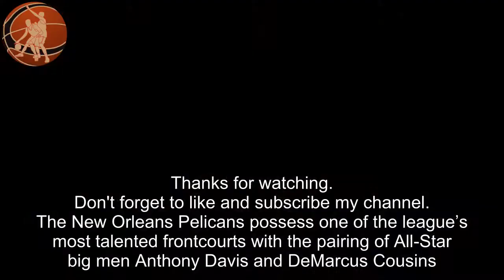Tony Allen says team must feed Anthony Davis DeMarcus Cousins NBA basketball news today